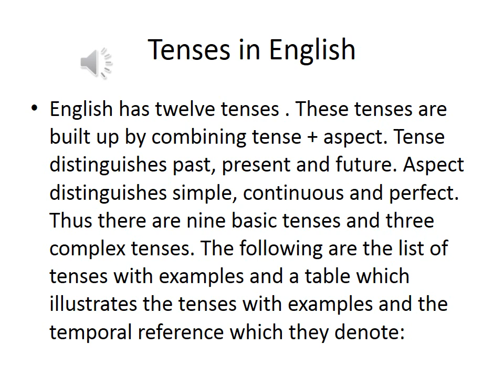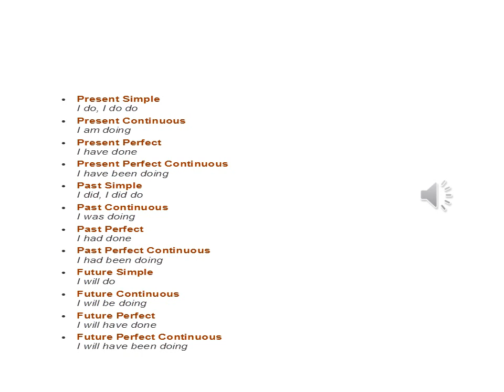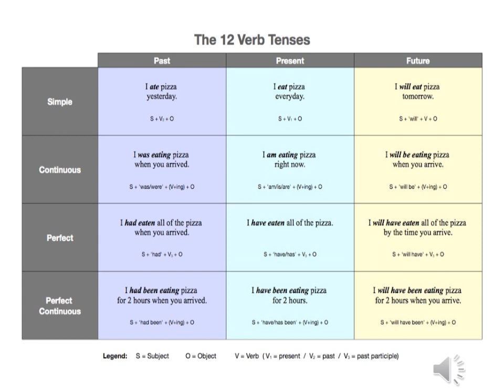كلية الزراعة/كافة اقسام الكلية/المرحلة الثانية/الازمنة في الانكليزية/م. مهند عباس متعب الجبوري